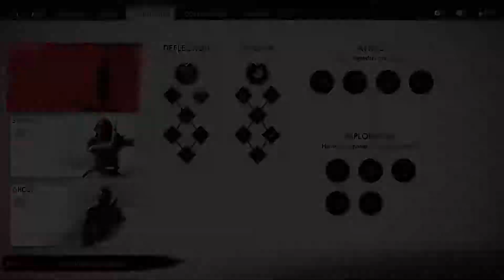GHOST OF TSUSHIMA Director's Cut Walkthrough Gameplay Part 2 (PS5) FULL GAME No Commentary